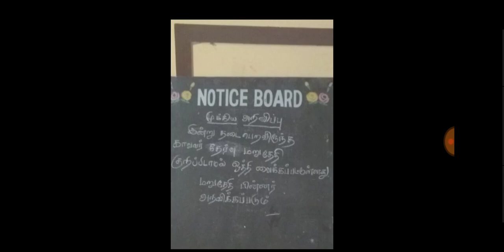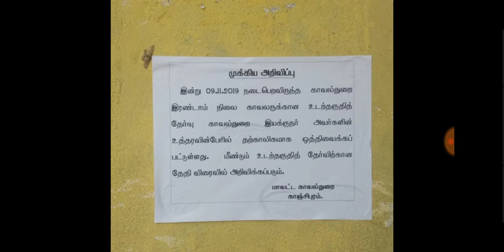TNUSRB PC EXAM 2019 12.13.14.15 physical test நடக்குமா ??🤔🤔 மறு அறிவிப்பு விரைவில் முக்கிய தகவல்.